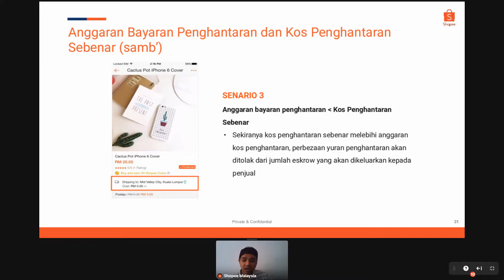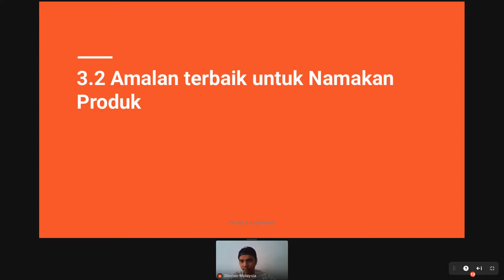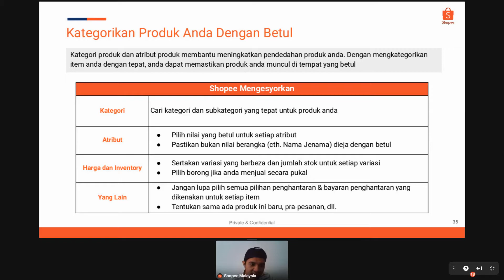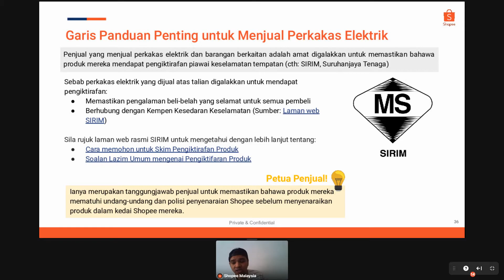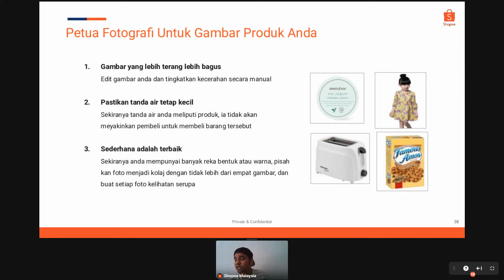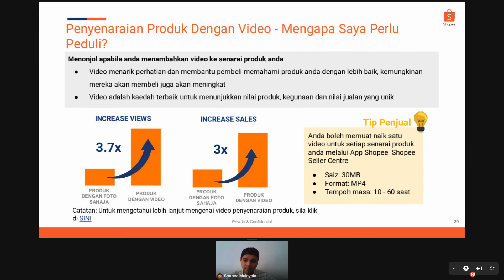ShopeeUni Asas Mulakan Bisnes e-Dagang Anda Bersama Shopee! part 3 [BM]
In this video I'm going to show you guy on "How to Get Started on Shopee" by Ira in Bahasa Melayu (BM). The ShopeeUni team organize the talk to helping people in setup a store on shopee platform with do and don't thing to set your own business online. This will help individual or company to be able to do all the planning and in long run be able to create a successful business Empire. The class will be given Tips and Trick on how to achieve it. This class will be split into a multiple video [Part 3]. I hope you this video help you and enjoy it!!!

So that you will not miss the future content.